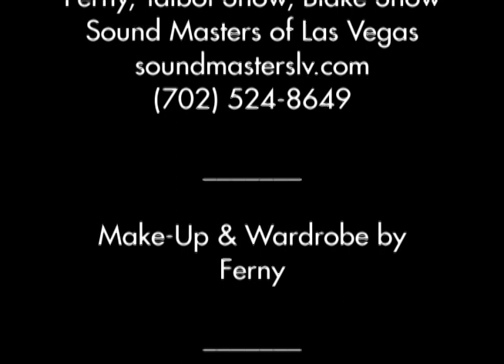Si Tu Regresas by Ferny